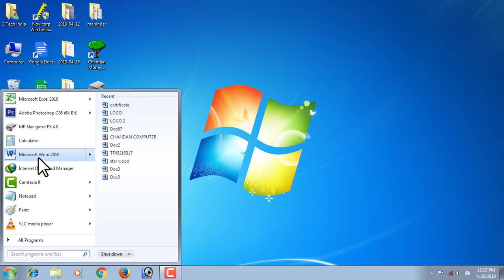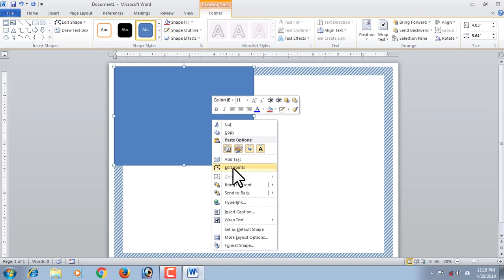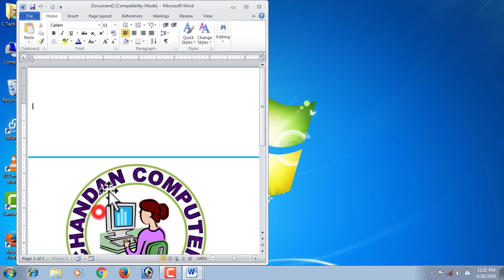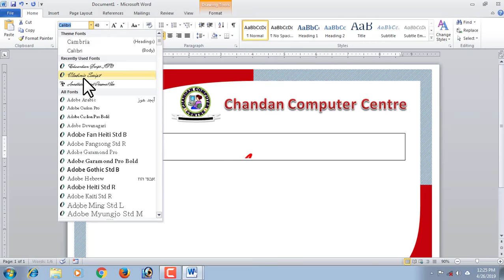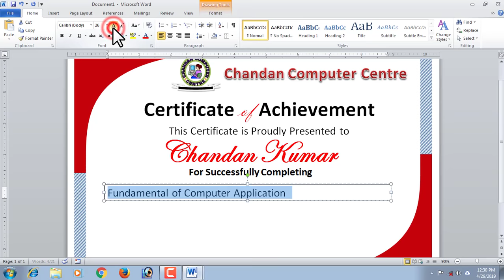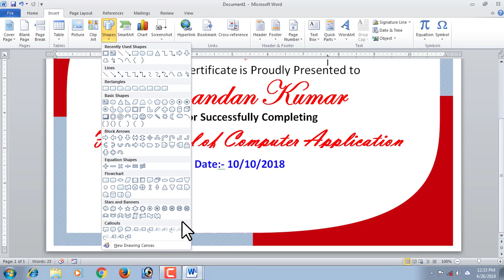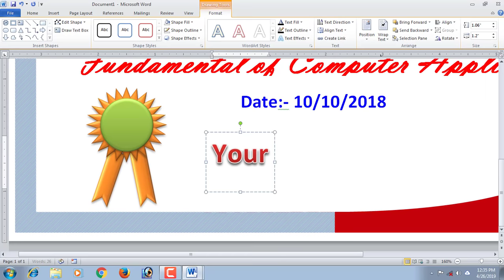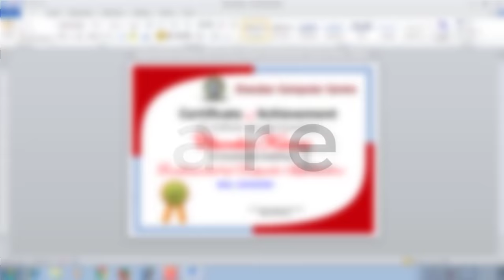How to make a certificate design in Microsoft word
इस वीडियो में simple तरीके से सर्टिफिकेट डिज़ाइन के बारे में बताया गया है ओ भी माइक्रोसॉफ्ट वर्ड में यदि वीडियो अच्छा लगे तो like जरूर करे .

My Other Hindi Channels:
Real Tutorial  : ✅